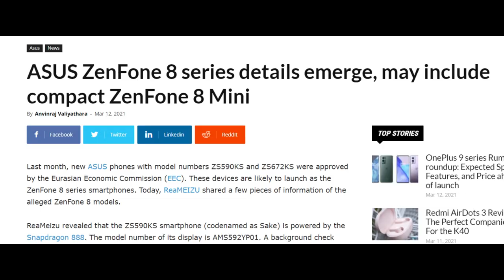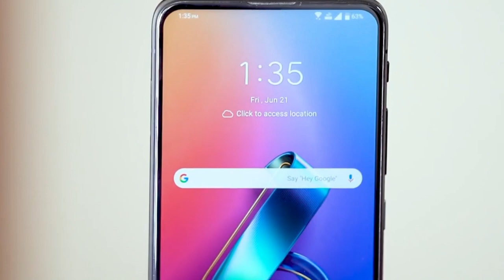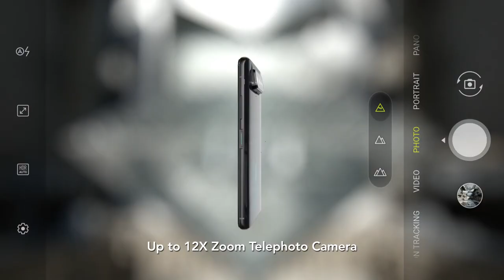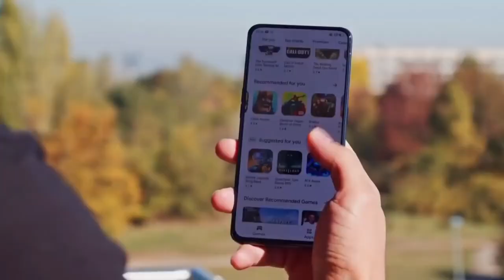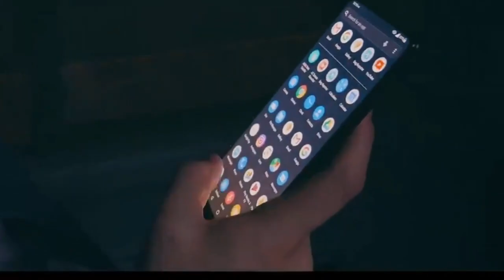Asus Zenfone 8 series - Flip Camera | Snapdragon 888 - Specifications Revealed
Asus is going to launch their next smartphones Asus Zenfone 8, mini and Zenfone 8 Pro in market soon. In this video, we are going to checkout Zenfone 8 specs and features. we will talk about Zenfone 8 performance, Zenfone 8 camera, Zenfone 8 display, design, battery and Zenfone 8 launch date in India. We will also talk about Zenfone 8 official details and Zenfone 8 Pro price in India. If you want to check out Zenfone 8 Pro official video and Zenfone 8 Pro unboxing, you will find it here. You will also get details about Zenfone 8 Pro review and hands on.

Redmi 9 Prime
Redmi 9i (4GB RAM, 64GB Storage)
Redmi 9 power
Samsung Galaxy M02s

Redmi Note 10
Realme 7
Redmi Note 9 PRO
Samsung Galaxy M31 Prime Edition
Samsung Galaxy A21s

Redmi note 10 Pro
Redmi Note 10 Pro Max
Oppo F19 Pro
Samsung Galaxy M31s
Realme Narzo 20 Pro
OPPO F17
Samsung Galaxy A31

Mi 10i 5G
Samsung A32
Oppo F19 Pro Plus
Samsung Galaxy M51
Moto G 5G
OnePlus Nord 5G
Vivo V20

Samsung Galaxy S20 FE
Mi 10T Pro 5G
Vivo V20 Pro 5G
OPPO Reno5 Pro 5G
Samsung Galaxy A71
Vivo X50

OnePlus 8 Pro
OnePlus 8T 5G
Mi 10 5G
Vivo X50 Pro
OPPO Find X2
Samsung Galaxy Note 20
Samsung Galaxy Note 20 Ultra 5G